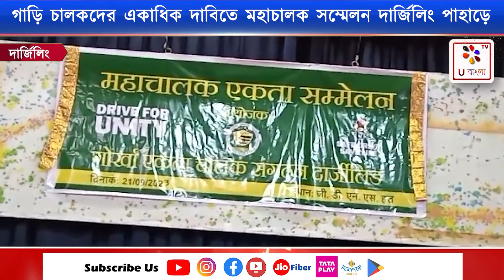Darjeeling | গাড়ি চালকদের একাধিক দাবিতে মহাচালক সম্মেলন | U Bangla TV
গাড়ি চালকদের একাধিক দাবিতে মহাচালক সম্মেলন দার্জিলিং পাহাড়ে

দার্জিলিং: পাহাড়ে আসন্ন পর্যটন মরসুম। তার আগে পাহাড়ের গাড়ি চালকরা একাধিক দাবিতে একটি সাধারণ সভার আয়োজন করল। এই সভার নাম দেওয়া হয়েছে মহাচালক সম্মেলন।  বৃহস্পতিবার দার্জিলিংয়ের জিডিএনএস পদ্মা দেওয়ান হলে এই সম্মেলনের আয়োজন করল গোর্খা একতা চালক সংঘ। এদিনের এই সভায় উপস্থিত ছিল ট্রাক ড্রাইভার অ্যাসোসিয়েশন, জলের ট্যাঙ্ক ইউনিট, মেইন লাইন ট্যাক্সি ড্রাইভার অ্যাসোসিয়েশন, প্রাইভেট ড্রাইভার অ্যাসোসিয়েশন এবং অন্যান্যদের সদস্যরা।  মুলত এদিনের সম্মেলনের প্রধান আলোচ্য বিষয় ছিল পরিবহণ দফতরের জিটিএ-র অসাবধানতা নিয়ে আলোচনা। তারা উত্তরবঙ্গ রাষ্ট্রীয় পরিবহনের তরফে ২২ টি বাস চালানোর বিষয়ে অসন্তোষ প্রকাশ করেন। তাদের অভিযোগ পাহাড়ে সরকারী এত বাস চালানোর ফলে ট্যাক্সি চালকদের আয়কে প্রভাবিত করছে। পাশাপাশি তার এটাও জানান, তারা সরকারী বাস সম্পূর্ণ বন্ধের মধ্যে নেই। তবে প্রতিদিন কম সংখ্যক বাস চালানোর দাবি করেন তারা। একই সঙ্গে ট্রাফিক সমস্যা ও পর্যটন কেন্দ্রগুলির উন্নয়নেরও দাবি জানানো হয়।